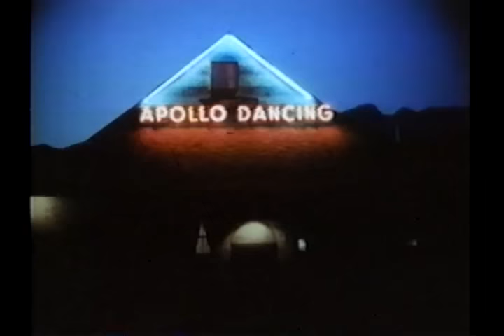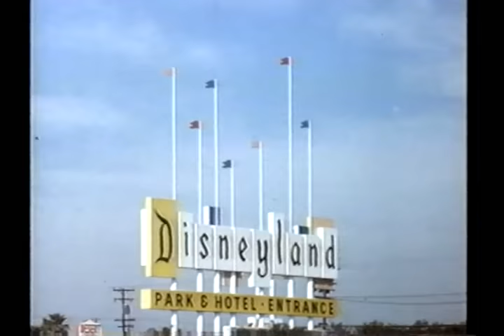The Osmonds - Side by Side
The true story of the Osmond Family. I have been blessed in my lifetime to have personally known Mr. George Virl Osmond and Mrs. Olive Davis Osmond, and to have been an honored guests in their home. I have also been blessed to meet Alan, Wayne, Merril, Jay, and Jimmy Osmond, as well as, 6 of Alan's boys - Michael, David, Scott, Jon, Alex, and Tyler.

I purchased this video from Mrs. Osmond several years ago and share it here as entertainment for all to enjoy and as a tribute to two of the greatest parents that I have ever know besides my own.